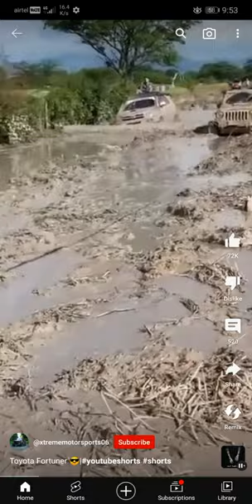shorts viral shortvideo youtubeshorts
jaaye

kamariya bole hi hi hi

kha liya kya

mahadev ke music

mc stan ka gana

pk wale cartoon

pragati verma

sidhu moose wala ka tractor

srk status

tere bin

urfi javed

zx14r vs hayabusa

persian cats

bakrid mein mein

balveer

bangla cartoon

animation
3d animation
animaker
motion graphics
cartoon maker
css animation
2d animation
adobe animate
stop motion
blender animation
videoscribe
flipaclip
animation maker
lion 3d
stop motion animation
lottiefiles
lottie animation
elephant 3d
framer motion
rotoscope
dog 3d
keyframe
doodly
marmoset
opentoonz
pencil2d
synfig studio
cgi animation

cartoon
tom and jerry
chhota bheem
bangla cartoon
doraemon cartoon
mogli cartoon
bhoot wala cartoon
shiva cartoon
ninja hattori
tom and jerry cartoon
hindi cartoon
gadi wala cartoon
bablu dablu
car cartoon
cartoon movies
mighty raju
cartoon dog
rudra cartoon
dinosaur cartoon
cartoon cat
dablu bablu
chhota bheem cartoon
bheem cartoon
mr bean cartoon
cartoon drawing
barbie cartoon
matka cartoon
tom jerry
we bare bears
prajavani cartoon
kalyan cartoon
cartoon characters
courage the cowardly dog
ben ten
eenadu cartoon
cartoon hd
johnny bravo
watch cartoon online
tweety
dexter's laboratory
samurai jack
tom and jerry 2023
tom and jerry movie 2023
powerpuff yourself
funny video
comedy video
pranks
funny
funny jokes
funny memes
jokes in hindi
funny movies
funny shayari
funny cats
funny pictures
funny quotes
funny jokes in hindi
funny animals
funny dogs
humor
funny images
funny photos
funny jokes in english
best memes
funny faces
funny pick up lines
funny names
funny gifs
sense of humor
sarcastic quotes
dark humor
funny jokes for adults
dirty memes
dark humor jokes
best jokes
tell me a joke in hindi
funny words
funny movies on netflix
funny people
good jokes
funny valentine
hilarious jokes
good comedy movies
weird pictures

pivot animator
anime 3d
I clone
lottie files
go animate
cat 3d
synfig
svg animation
toon boom

bl

carryminati video

cartoon cartoon

cartoon cartoon cartoon cartoon cartoon cartoon cartoon

cartoon dijiye ß

dog videos

fpo adani enterprises

free video ź for pc

ghost shorts